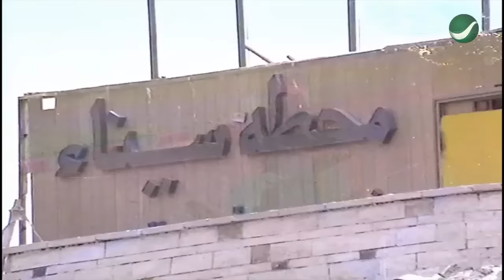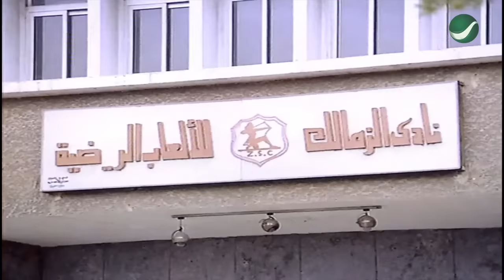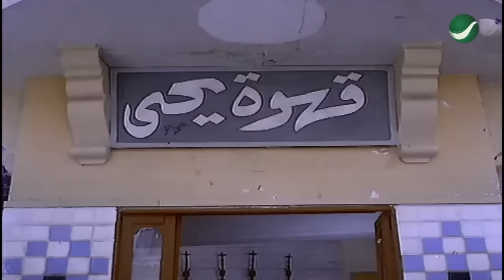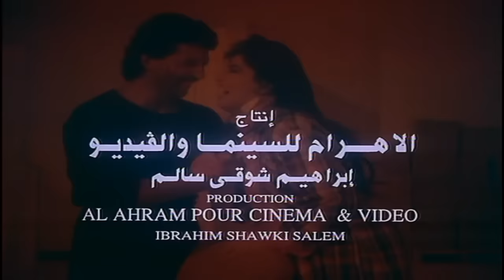Gahim Emraah - فيلم جحيم امرأة كااامل (يوسف منصور وفيفي عبده)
الفيلم العربي| جحيم امرأة (1992) بطولة: ·يوسف منصور وفيفي عبده، مع إبراهيم نصر · أحمد العضل · نهلة سلامة · أشرف عبدالباقي · علاء مرسي

القصة:
عندما يشاهد (أحمد) المعلم (أبوجبل)، وهو يضرب والده بوحشية، حتى يفارق الحياة، يترك الحارة ويكرس نفسه لتعلم الكاراتية، حتى ينتقم منه. يعود إلى الحارة فيقابل الأرملة الجميلة (بدرية) التي تبيع المشروبات على ناصية الحارة ويعلم أن (أبوجبل) استولى على مخزن زوجها الراحل بعد وفاته. يتقرب (أحمد) من (أبوجبل) ويصبح من رجاله حتى ينتقم، مما يثير غضب (زكي) ذراعه الأيمن ويحاول الفتك به.